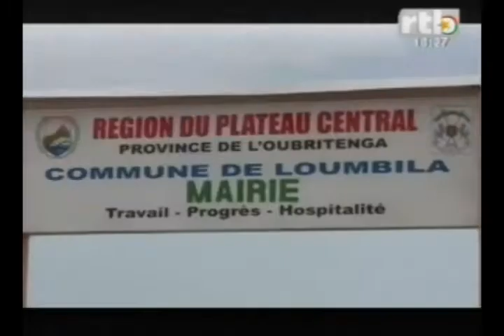RTB - Inauguration de la salle des fêtes et de la mairie de Loumbila